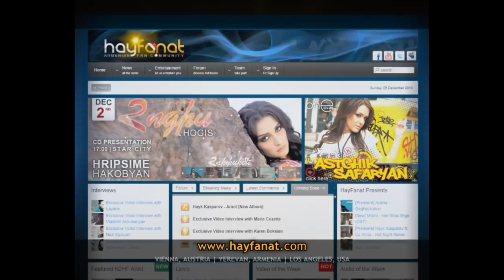3.33 - Hayeli (Felo ft. A Chilla) // Armenian Rap // HF New // HD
New Music Video on HayFanat.com. 3.33 performing "Hayeli", directed by Lilit Movsisyan.

Interpret: 3.33 (Felo & A Chilla)
Title: Hayeli
Directed by: Lilit Movsisyan
Dir. of Photography: David Galstyan